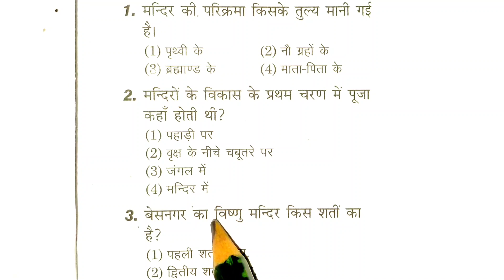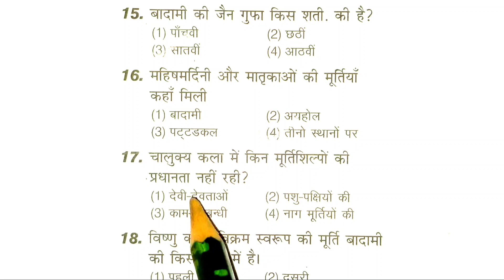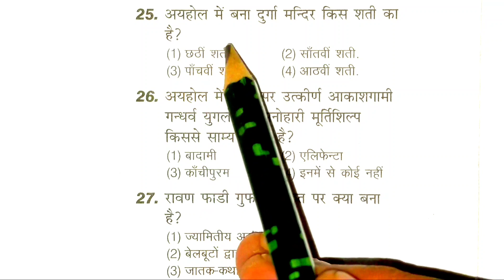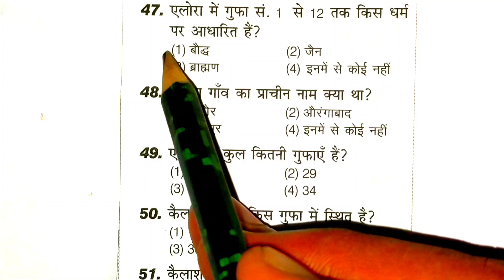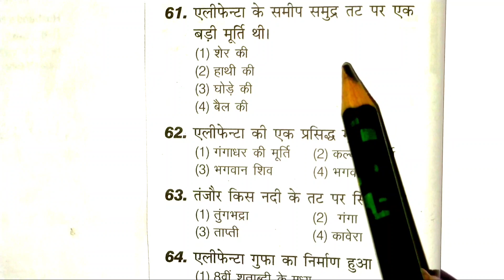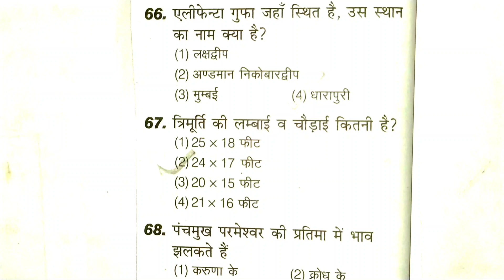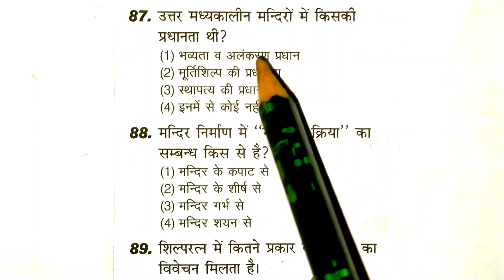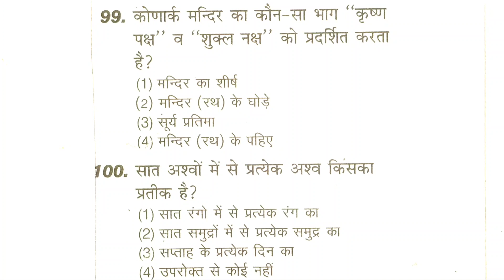UP TGT ART Practice Set 55 Study dk63 | PGTART Practice Set 55 Kala Practice Set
up tgt pgt UP TGT ART Practice Set 55 Study dk63 | PGTART Practice Set 55 Kala Practice Set
tgt art, tgt practice set, tgt art classes, up tgt art, up tgt art class, up tgt practice set, up tgt art
up tgt art syllabus,  tgt art book, up tgt art question paper in hindi, up tgt art
uptgt​/pgtArtCLASS
uptgt​/pgtArtPREPARATION
uptgt​/pgtArtONLINECLASSES
Study dk63
dk63 study